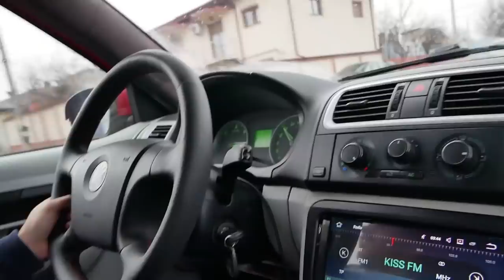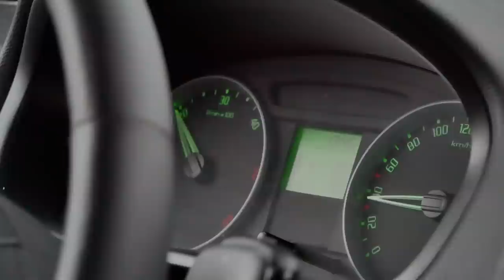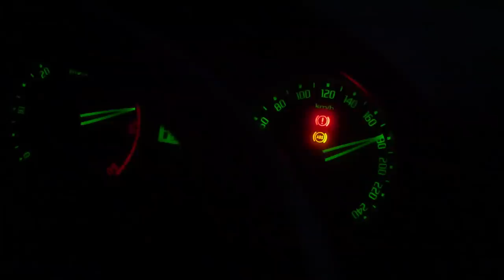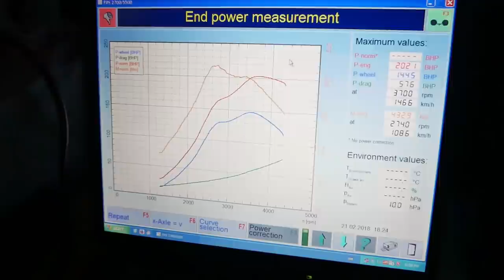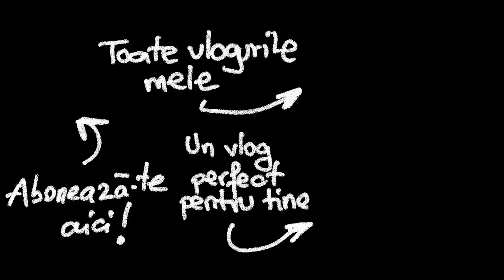CE PUTERE A SCOS FABIA ?? ( 1.9 TDI STAGE 2 ) - Vlog 702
Astazi vedem ce putere a reusit Fabia sa scoata dupa modificarile din ultimele doua zile, si cum se misca pe strada acum. Va astept in continuare cu vloguri interesante.